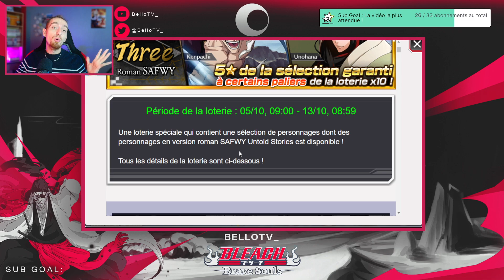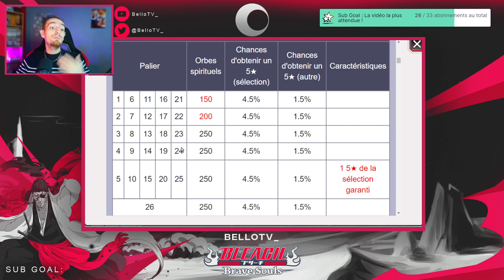Le retour de Kenny & Retsu SAFWY ! Faut-il invoquer ? - Bleach Brave Souls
Voici un enième retour des magnifiques Kenny et Retsu SAFWY !
Mais faut-il invoquer ? La réponse en fin de vidéo !

Pour suivre mon actualité ou me contacter !